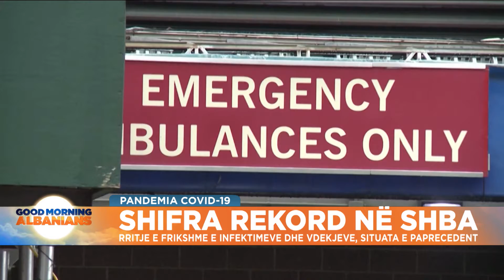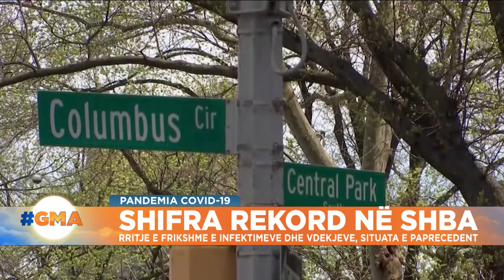Shifra rekord në SHBA, numri i të infektuarve po shkon në 14 milionë, izolohen qytetarët në Los Ange